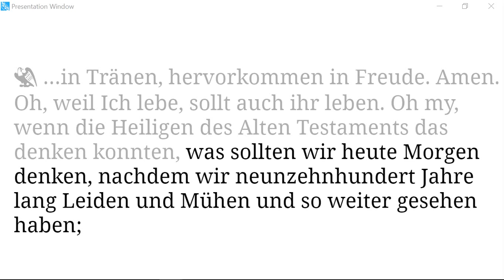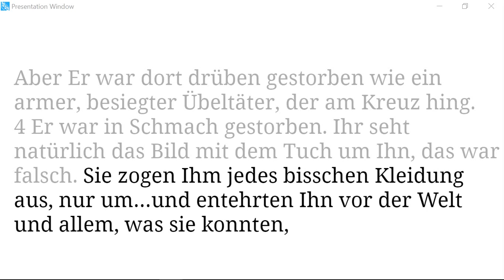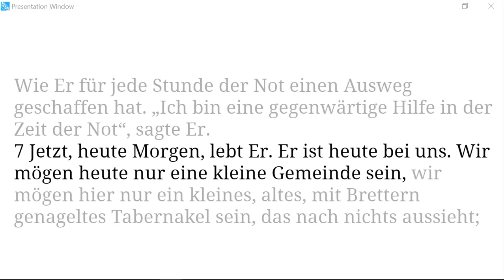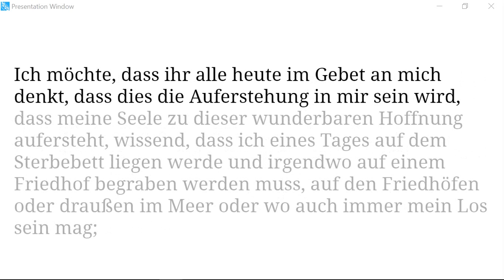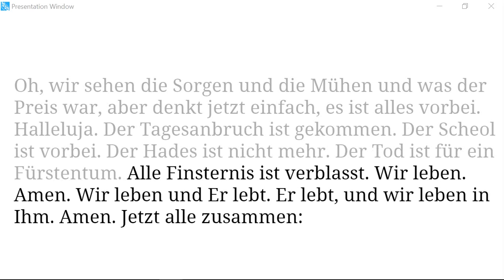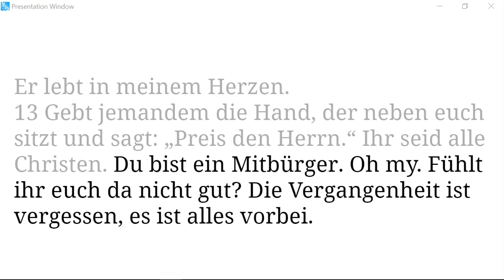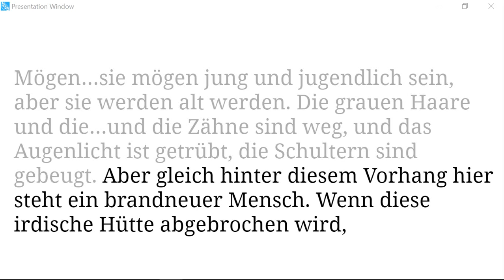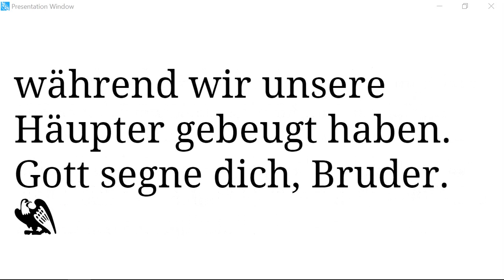56-0401S Oster-Sonnenaufgang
Hören Sie die Stimme von William Branham, der eine seiner Predigten predigt.
Sehen Sie sich den deutschen Text nach seiner Predigt an.

Dieses Video wurde mit der von VOGR veröffentlichten App "The Table" erstellt.
Diese App ist für Windows, MacOS, iOS und Android verfügbar.